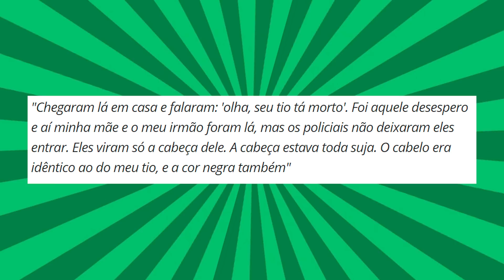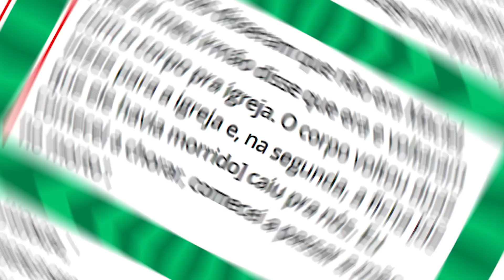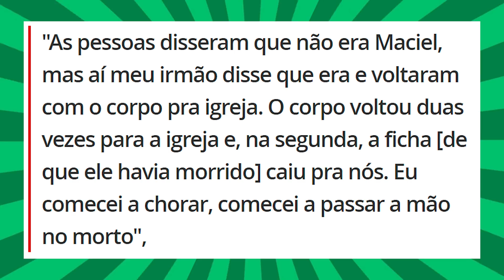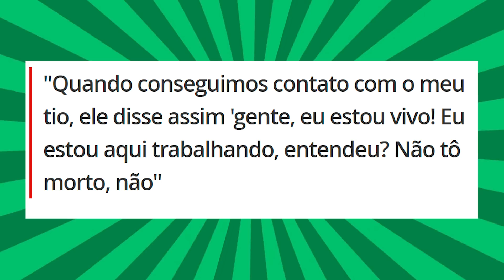CONFUSÃO NO FUNERAL, O CARA TAVA VIVO! Notícias Bizarras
Notícia bizarra, Espírito Santo, funeral, errado, homem tava vivo, pescador, família o encontrou, confundiu, milhofreak